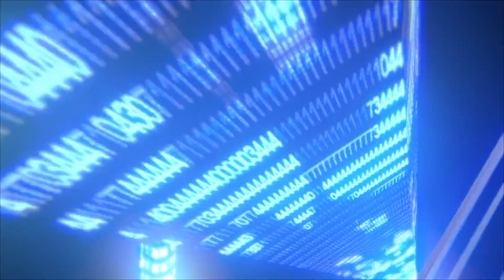DR ADELARD NDAYE, J'AI UNE QUESTION N°18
ASSEMBLEE DES SAINTS DE GATINEAU - OTTAWA
1089 RUE SAINT LOUIS
GATINEAU CANADA
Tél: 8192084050